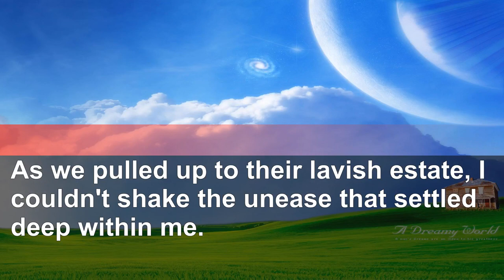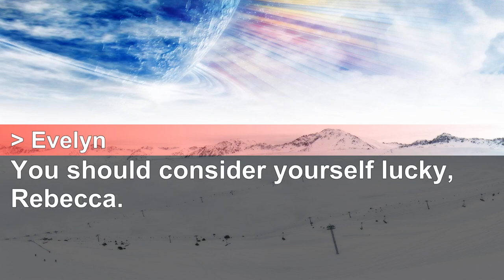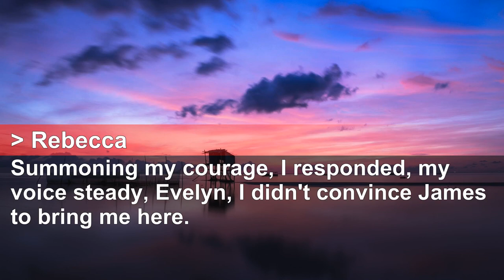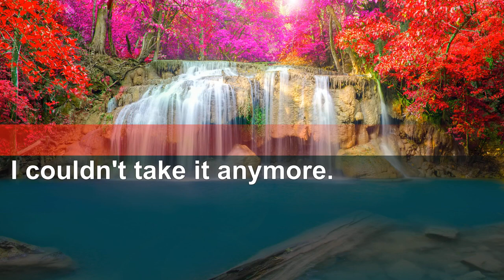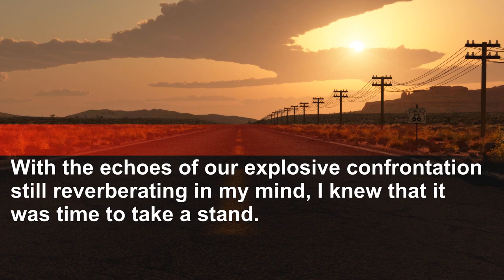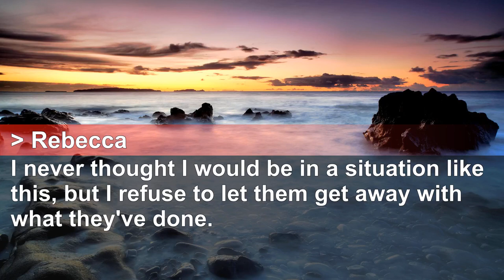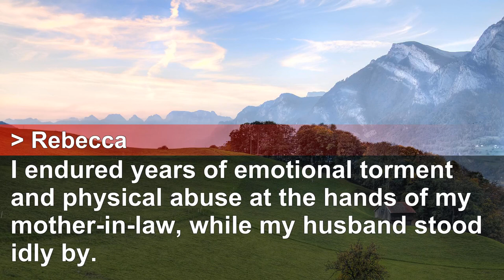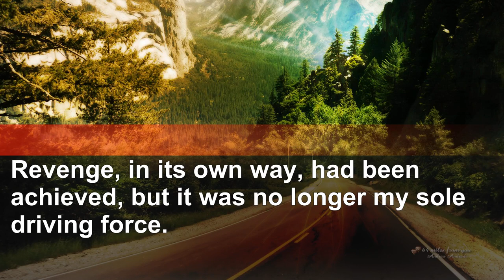The husband was happy to see his mother kick me out of the house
🍒If you like this story! Click Like - Share and Comment

cheating stories,
revenge stories,
reddit stories,